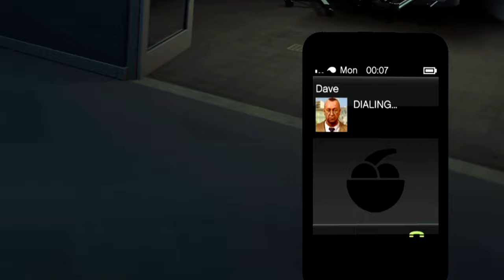GTA 5 But It's RUINED By The Rainbomizer Mod..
What's going on guys? Today we are playing GTA 5 with the chaos mod as well as the rainbomizer mod! It's a wacky adventure to say the least!